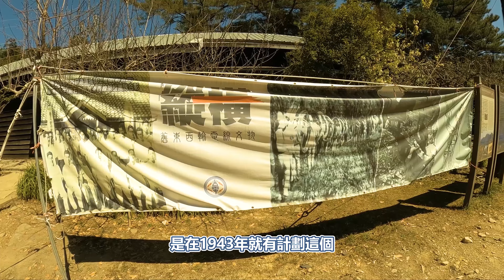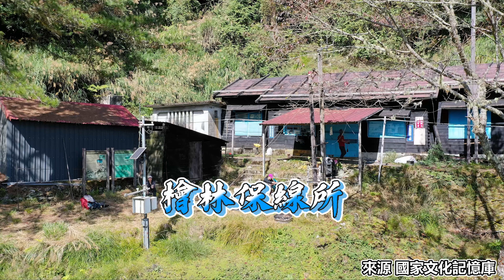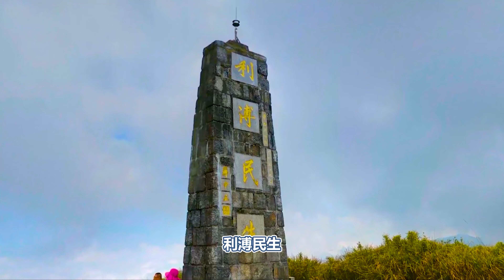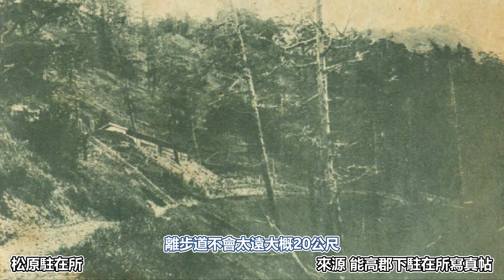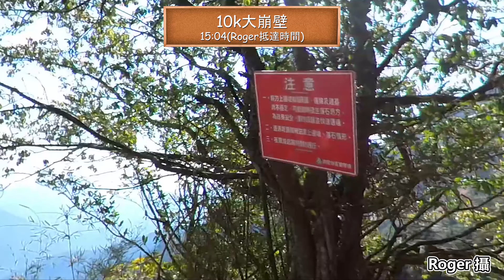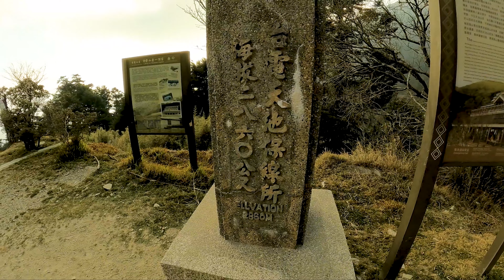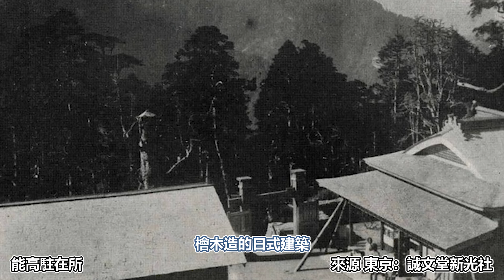奇萊南華Day1 - 能高越嶺古道西段 竟然還有駐在所遺址?!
來完成願望清單之一 奇萊南華 !也是 能高越嶺國家步道 ，這條古道上還有不少遺址可以尋找，但因為隊友腳程較快，所以遺址都是稍微探訪而以，非常可惜，而且隔天他們要趕去玉山，他們要爬 奇玉縱走 所以導致時間緊湊 😭

橫跨 能高山 與 奇萊山 系間的中央山脈東西兩側，最早是 賽德克族 的交通貿易與遷徙上的社路，也是1914年(大正3年)「太魯閣戰爭」中，日人太攻打太魯閣族的路線之一。
之後在1917年(大正6年)沿著這條戰線開闢能高越嶺道路，命名為「初音奇萊橫斷道路」，為能高越嶺的舊道，跟現在能高越嶺道路線不一樣，當年古道全長83公里，西起 南投霧社 至東 花蓮初音、銅門 那邊，一樣經過中央山脈，不過是往北偏，偏到比較高海拔然後走稜線，越過奇萊裡山，然後在從奇萊裡山繞下來到現在的天池山莊。

能高越嶺西段 改道
因舊道東段道路海拔太高，冬季經常積雪難行，在1925年(大正14年)，重新開闢花蓮港廳和南投廳的越嶺道全線，完成後總里程數為76.8公里，即現今的能高越嶺道。

保線所大多改建自日治時期的駐在所，1943年臺灣總督府的「東西向電力輸送計畫」。希望在能高越嶺道上建設一條高壓輸電線，藉由東部豐沛的水力發電，將多餘的電力輸往西部。但時間隨著二次世界大戰日本戰敗退出。
在光復後，國民政府為了重建台灣的電力系統，推動「東電西送」政策，所以 台灣電力公司 為了將東部豐富的電力供應到西部地區，開始在能高越嶺地區興建高壓電線路，並沿著路線建立保線所。在花蓮銅門和南投霧社之間，每隔10公里就設立了一個保線所，共有9個。
然而，由於太平洋戰爭的爆發，這個計畫最終未能實施。直到1950年代，台灣獲得了美國的資助，才完成了東西輸送線路的建設，使得能高越嶺成為台灣電力公司的保線道路。
現今 能高越嶺古道，只有三個保線所的遺址仍然存在。位於4.5公里處的 雲海保線所，以及位於 天池山莊 的旁邊的 天池保線所，最後一個是 檜林保線所。

包含當時在 1925 年後在越嶺道上設置16個駐在所，包含「屯原駐在所」、「尾上駐在所」(雲海保線所)、「富士見駐在所」、「松原駐在所」、「能高駐在所」(天池山莊)等
目前駐在所僅存的有「尾上駐在所」(雲海保線所)、「能高駐在所」(天池山莊)、「東能高駐在所」(檜林保線所)

大約2k之後會有岔路與電塔，左切往上就是舊道，往富士見的方向，在台電甲線第41號指標後方上的平台處
建造於1931年(昭和6年)，因霧社事件爆發後增建，成為進入越嶺道的第一個駐在所，雖已僅剩部分遺跡，憑著僅存遺跡依稀可辨識外，
富士見的名稱由來，就是可以看見山的形狀像日本富士山，海拔2617公尺的「馬海濮富士山」。

位於4.4k 雲海保線所 旁，是一間土地公廟，原本供奉在天池山莊旁，後因天池山莊遭祝融火災才遷移至此。

位於4.5k 民國後被台電沿用為 雲海保線所。
在日治時期是能高越嶺道上的「尾上駐在所」，比較靠東邊的還有一個 舊尾上駐在所，在 霧社事件 中遭到焚毀，而在1931年(昭和6年)在海拔2386公尺的尾上山南稜重建 尾上駐在所。

位於5.6k左右 設立於1918年，在雲海保線所東方約1公里下方，原本的路徑脆弱的地質經多次坍方，連帶舊尾上駐在所的痕跡也消失無蹤

位於7.8k 設立於1931年(昭和6年)，為 霧社事件 發生後一年增設的，為了加強山地控制與監視族人而設，由於駐在所周圍遍布松林，因此命名松原，目前能可見三層遺址，可辨識彈藥庫、疊石平台屋基，木造屋舍則以倒塌不存。

松原駐在所 東方150公尺處的道路邊可見日治時期留下的木炭窯遺址，提供駐在所警備員製作冬天烤火取暖用的木炭，木炭窯又稱燜柴窯。

三疊瀑布，又稱 能高瀑布，仁愛鄉濁水溪支流塔羅灣溪的上游，海拔約2800公尺，落差超過200公尺，由古道仰望可見瀑布分三層垂落，因此得名。

建於1918年，當時是設施齊全的檜木造日式建築，當時能高駐在所被稱為「能高檜木御殿」。
1930年(昭和5年)的 霧社事件 中，能高駐在所 遭到焚毀，但很快就在隔年重建。民國後，天池山莊 被沿用為台電的 天池保線所，而越嶺道也成為了熱門的登山路線。
在1986(民國75年)，天池山莊 再度遭到大火焚毀，直到1993年(民國82年)才重建為鐵皮屋。
但由於登山客不斷增加，登山活動超越了山莊的容納量，因此在2011年(民國100年)，在原址重建 天池山莊。
現在的 天池山莊 同時兼具生態環保、森林護管等多功能使用，成為了台灣高山最豪華的山屋。

00:00 預告
00:26
03:33 尋找
06:14 介紹 能高越嶺古道 的歷史
08:16
08:44
09:37 介紹 東西向電力輸送計畫 的歷史
10:45 光被八表 念法
11:41
12:30 尋找
13:37 木炭窯
13:58 10k大崩壁
15:27
16:28
17:33 介紹
18:48 晚餐
19:51 營地

 • Waesto - Sunset F...